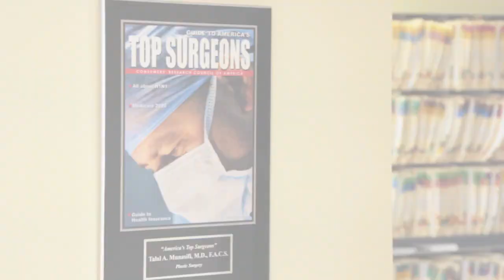Advanced Plastic Surgery Center - Introduction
Advanced Plastic Surgery Center is one of the most celebrated practices in Washington DC area, featuring state-of-the-art facilities, advanced laser technology, and award-winning Board-certified plastic surgeons.

If you have any questions for us, we'd love to speak with you.  Please give us a call today to schedule a complimentary consultation, during which we can review your medical history and help answer any questions you may have regarding plastic surgery or our cosmetic services.